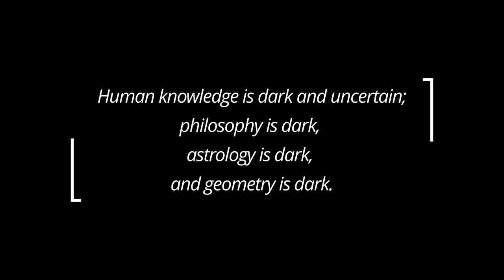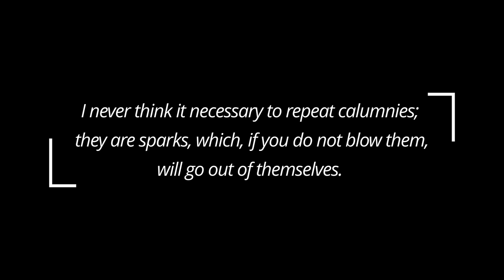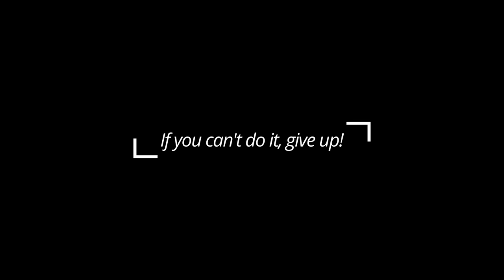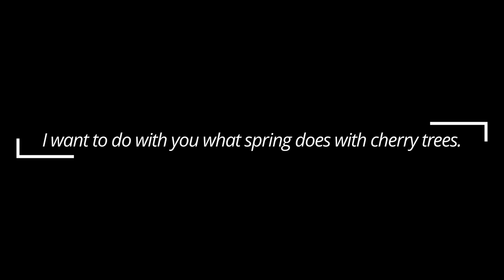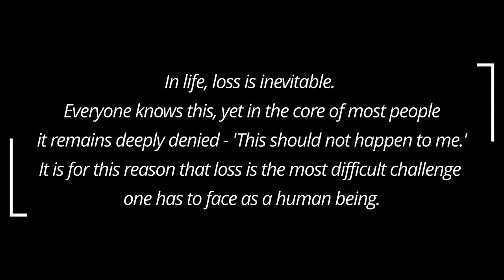Whose death anniversary is today & what they said? (September 23) *Inky & Lit*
5 famous people who died on the date: September 23 and their quotes.

They are listed in chronological order – from earliest (top, first) to most recent (lowest, last).

To commemorate the occasion, their quotes were hand-picked to entertain, motivate, elevate, inspire, and make somebody smile.

CALENDARIUM